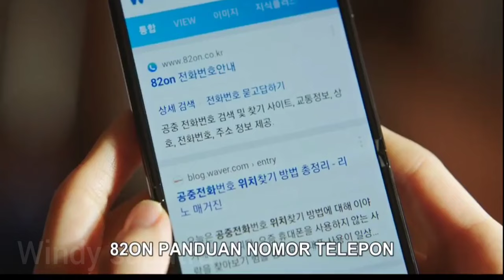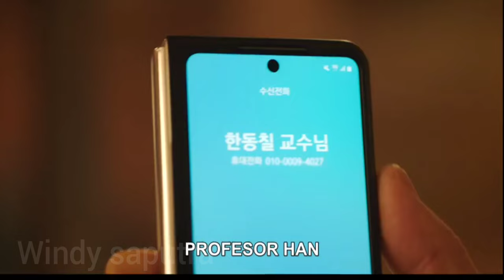DOKTER CANTIK YANG BISA MENGHAPUS MEMORI BURUK MASA LALU SI COWOK TAMPAN NAN PENDIAM - EPISODE 13